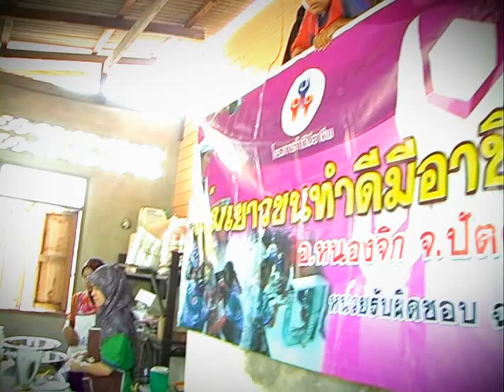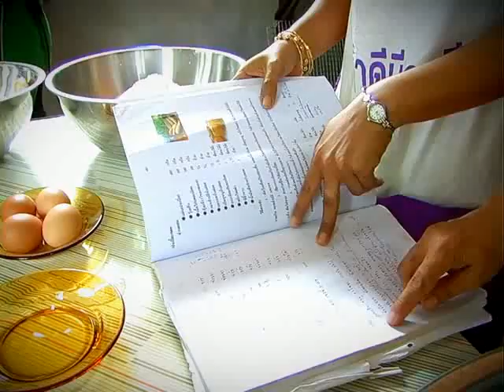กลุ่มเบเกอรี่ชมรมทำดีมีอาชีพ จังหวัดปัตตานี on 4 กย 55